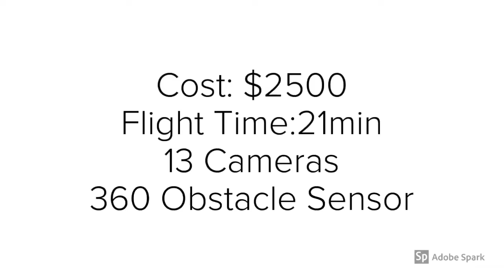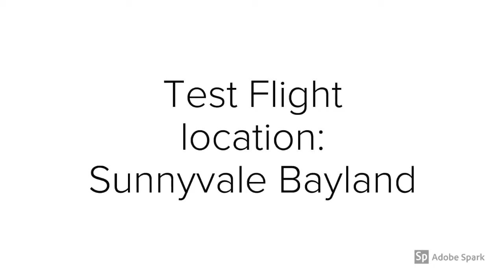Skydio R1 Drone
Filmed by: Adonis (Bayland Park)